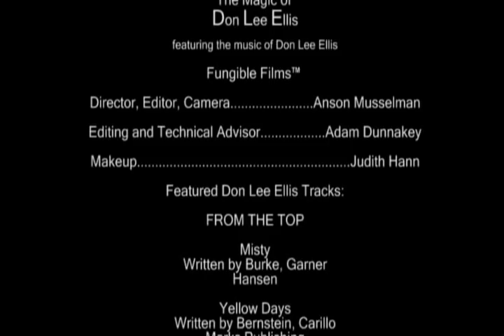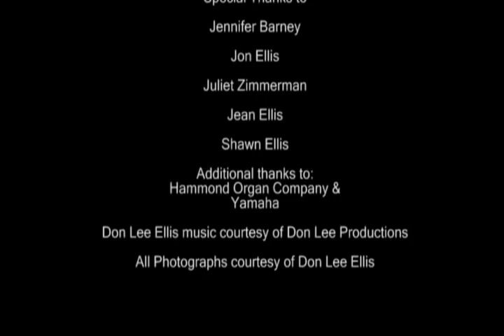The Magic of Don Lee Ellis (Part 3)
For over five decades, Don Lee Ellis traveled the world, wowing audiences all over Europe, the United States and Asia with his skills as a master concert organ virtuoso. Don's primary instruments are the Hammond Concorde and X-66, but he has also performed on the Wurlitzer Pipe Organ from New York's famed Paramount Theater, and the Louis XIV-era pipe organ in the chapel at the Palace of Versailles.

Don's fluid and sometimes frenetic style combines the intricacies of classical orchestral music with modern and jazz influences.